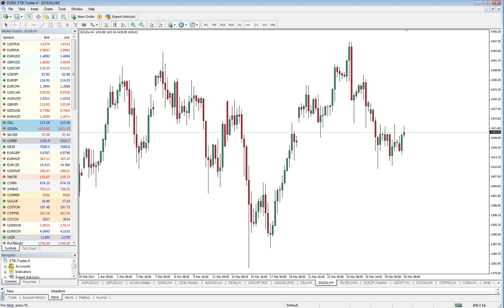Daily Briefing 30.03.2011